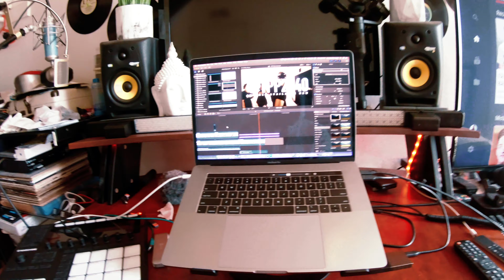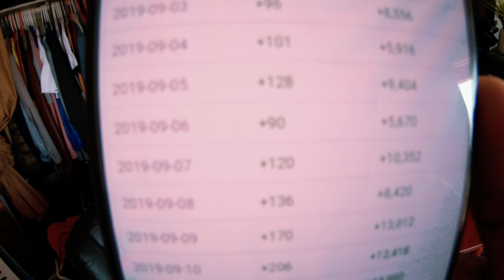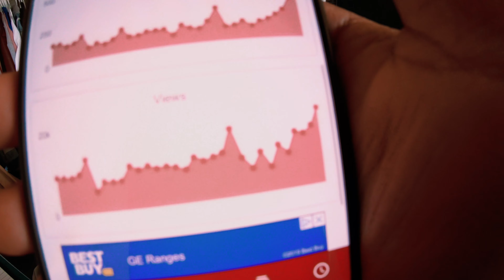Consistency Is KEY To SUCCESS IN MUSIC | IAMLXGEND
Consistency Is KEY To SUCCESS IN MUSIC | An in studio vlog by IAMLXGEND

It's been a busy day so I didn't really have time to prepare a proper video so here's another sit-down and talk showing you how the month of Super September is going so far with the daily uploads. When I tell you to be consistent and that it can drastically effect your level of success I'm NOT kidding! As you will see in the video, my daily uploads have catapulted my channel's growth a bit and I have been seeing a daily growth from 60 subs a day to now 400. So CONSISTENCY IS KEY! I promise you. Be consistent and keep working in everything you do. A bit of motivation for all my musicians and music producers out there.